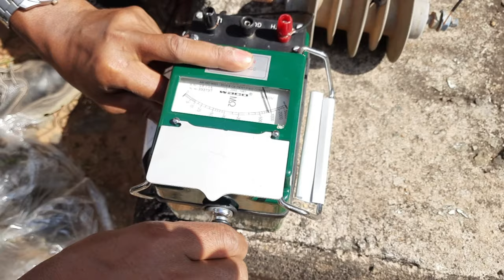Lightning Arrester (LA) replacement AND Fault Finding and meagering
Lightning Arrester (LA) replacement AND Fault Finding and meggering.

A lightning arrester (alternative spelling lightning arrestor) (also called lightning Isolator) is a device used on electric power transmission and telecommunication systems to protect the insulation and conductors of the system from the damaging effects of lightning.

Debendranath Behera who is the founder CEO of RichDadGurukul is an Engineer, writer, and motivational speaker. He has done ITI in Electrician, Diploma in Electrical Engineering, B. Tech (AMIE) in Electrical Engineering, and MBA in Human Resources. He has thirteen years of experience (Project as well as Maintenance) as an Engineer in Delhi Metro Rail, Damodar Valley Corporation, and NIT Rourkela. He regularly lectures on the relevance of mythology in modern science. His workshops and lectures demonstrate how creativity can be of practical benefit to individuals, companies, businesses, and our nation in any field. He teaches how to get rich easily.

what is lighting arrester in hindi,about lighting arrester hindi,know about lighting arrester hindi,types of lighting arrester hindi,horn gap lighting arrester hindi,electrical engineering in hindi,